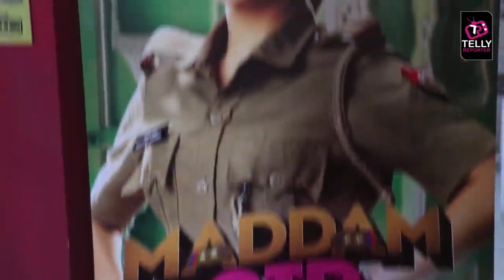Kuch Smiles Ho Jaayein With Alia New Promo Out | Fun Quiz With Timnasa, Baalveer & Maddam Sir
SAB TV new show Kuch Smiles Ho Jaayein With Alia will premier tonight and before that new promo is already out and will give you sneak peek about the episode. Host Alia play fun Quiz with Pavitra Punia aka Timnasa, Dev Joshi aka Baalveer and Maddam Sir actress Guldi Joshi & Yukti Kapoor.